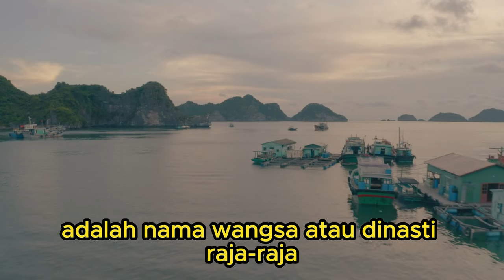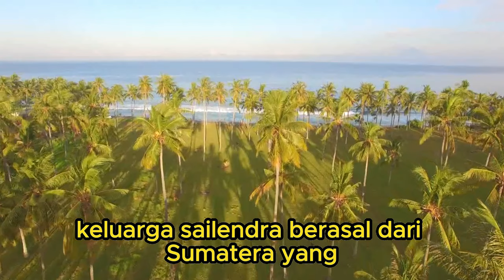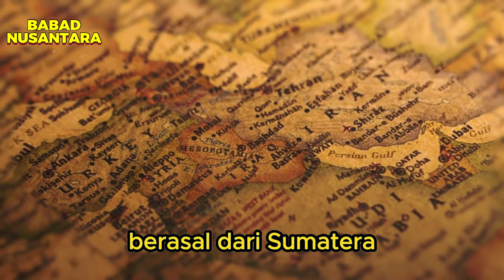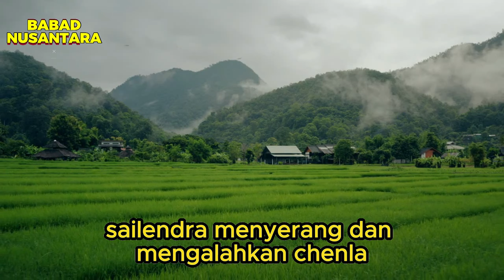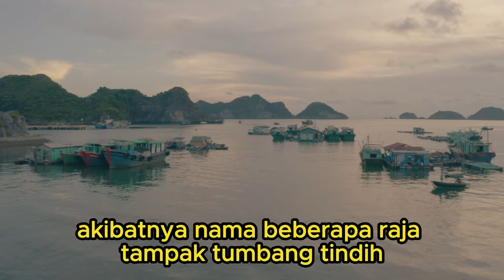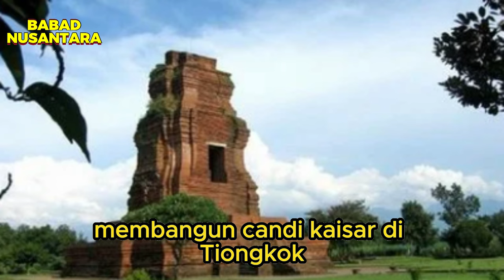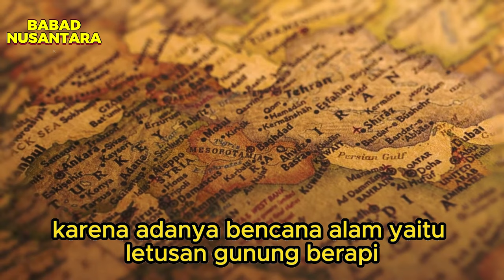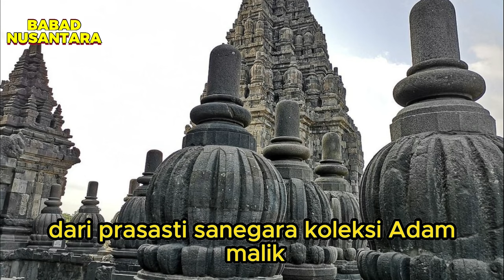WANGSA SYAILENDRA❗❗ AWAL LAHIRNYA PARA RAJA RAJA KERAJAAN NUSANTARA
Asal-usul
Istilah Sailendra dalam bahasa Sanskerta artinya "Raja Gunung", merujuk ke gunung-gunung berapi tinggi seperti Gunung Merapi yang menghadap ke Borobudur, candi besar agama Buddha yang dibangun oleh wangsa ini.

Di Indonesia, nama Śailendravamsa dijumpai pertama kali di dalam prasasti Kalasan.[butuh rujukan] Tulisan pada Prasasti Kalasan menggunakan aksara Nāgarī dalam bahasa Sanskerta dan mencantumkan rangka tahun 700 saka (778 Masehi). Dalam Prasasti Kalasan terdapat keterangan bahwa para penasehat keagamaan Wangsa Sailendra telah menyarankan pembuatan bangunan suci kepada Maharaja Tejahpurnapana Panamkarana. Bangunan ini dibuat sebagai tempat pemujaan bagi pendeta beragama Buddha untuk memuja Dewi Tara. Bangunan ini merujuk ke Candi Kalasan. Dalam Prasasti Kalasan, Wangsa Sailendra disebut dengan nama Śailendragurubhis, Śailendrawańśatilakasya, dan Śailendrarajagurubhis.

Nama raja dari Wangsa Sailendra juga ditemukan di dalam prasasti Kelurak yang berangka tahun 782 Masehi. Pada prasasti ini, sang raja dikenali untuk pertama kalinya sebagai "pembunuh musuh".[3] Namanya dituliskan dalam prasasti ini sebagai Śailendrawańśatilakena. Lalu Wangsa Sailendra juga disebutkan dalam prasasti Abhayagiriwihara dari tahun 792 Masehi (dharmmatuńgadewasyaśailendra) dan prasasti Kayumwuńan dari tahun 824 Masehi (śailendrawańśatilaka). Di luar Indonesia, nama ini ditemukan dalam prasasti Ligor dari tahun 775 Masehi dan prasasti Nalanda.

Mengenai asal-usul keluarga Śailendra banyak dipersoalkan oleh beberapa sarjana. Berbagai pendapat telah dikemukakan oleh sejarawan dan arkeologis dari berbagai negara. Ada yang mengatakan bahawa keluarga Jawa Śailendra berasal dari Sumatra, dari India, dan dari Funan, tapi pendapat semua itu tidak memiliki bukti dan tidak valid. Dari penelitian terbaru, Sailendra lebih pasti berasal dari Jawa.

Teori India
Majumdar beranggapan bahwa keluarga Śailendra di Nusantara, baik di Śrīwijaya (Sumatra) maupun di Mdaŋ (Jawa) berasal dari Kalingga (Jepara) dan kerajaan kalingga sudah ada di abad ke-5 sebelum ada kerajaan sriwijaya yang muncul di abad ke-6, sekaligus membatalkan Pendapat yang sama dikemukakan juga oleh Nilakanta Sastri dan Moens. Moens menganggap bahwa keluarga Śailendra berasal dari India yang menetap di Palembang sebelum kedatangan Dapunta Hyang. Pada tahun 683 Masehi, keluarga ini melarikan diri ke Jawa karena terdesak oleh Dapunta Hyang dengan bala tentaranya, dan teori Nilakanta Sastri di nyatakan tidak tepat dan bukti, karena Dapunta Hyang datang ke sumatera pada abad ke-6, Sementara kerajaan Kalingga sudah berdiri di abad ke-5.

Teori Funan
George Cœdès lebih condong kepada anggapan bahwa Śailendra yang ada di Nusantara itu berasal dari Funan (Kamboja). Karena terjadi kerusuhan yang mengakibatkan runtuhnya kerajaan Funan, kemudian keluarga kerajaan ini menyingkir ke Jawa, dan muncul sebagai penguasa di Medang pada pertengahan abad ke-8 Masehi dengan menggunakan nama keluarga Śailendra. Namun teori ini tidak terbukti kuat karena beberapa prasasti dan catatan lainya menyatakan sisilah Sailendra telah bermukim turun-temurun di Jawa tengah, di abad ke-5

Teori Nusantara
Teori Nusantara mengajukan kepulauan Nusantara; terutama pulau Sumatra atau Jawa; sebagai tanah air wangsa ini. Teori ini mengajukan bahwa wangsa Śailendra mungkin berasal dari Sumatra yang kemudian berpindah dan berkuasa di Jawa, atau mungkin wangsa asli dari pulau Jawa tetapi mendapatkan pengaruh kuat dari Sriwijaya.